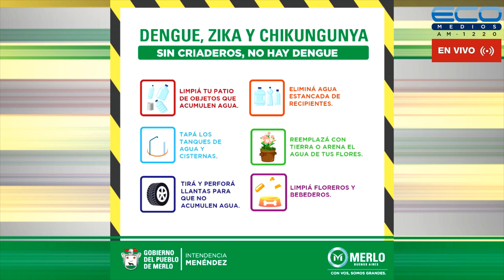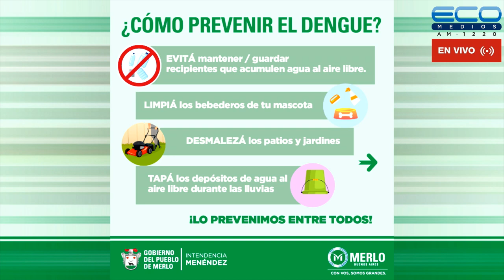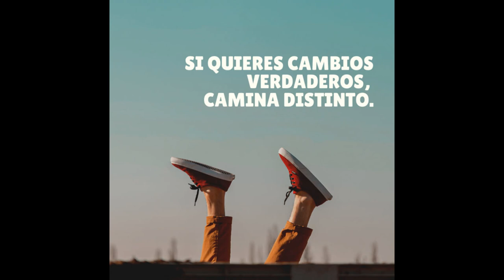GENERADORES TV con Juan Sosa Fernàndez 30-5-2022